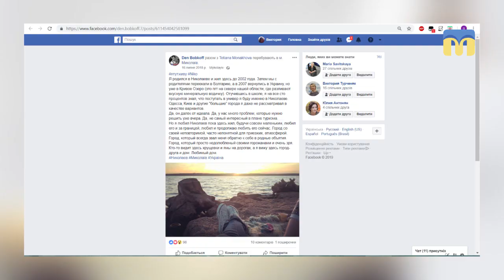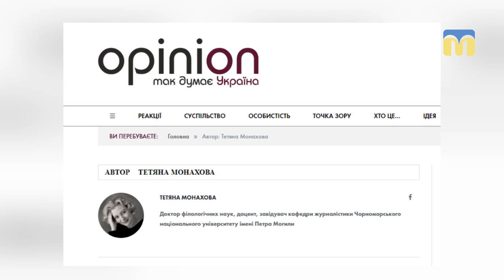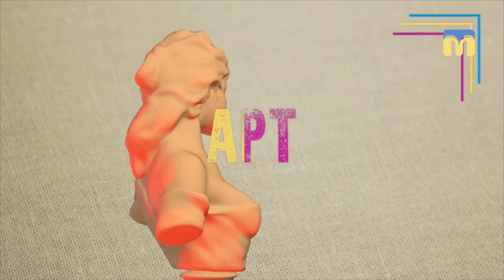23.02.2018. Арт-простір. Гра словами разом з Тетяною Монаховою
У новому випуску програми "Арт-простір" журналістка та блогерка Тетяна Монахова вперше публічно ділиться своїм поетичним доробком, а також думками про віршування, Миколаїв, Іздрика і навіть роздає домашнє завдання!